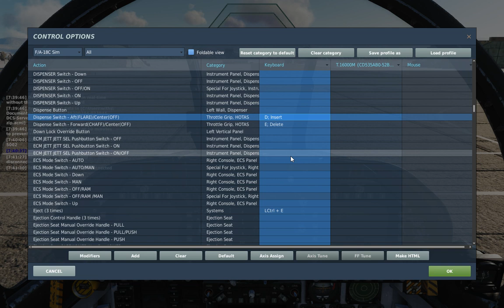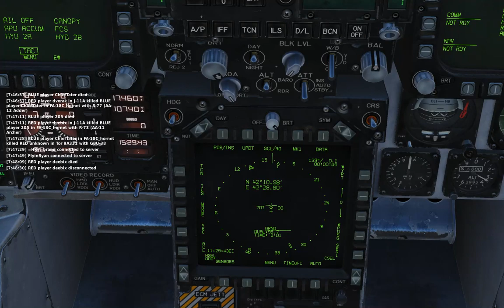Self-transcendence, DCS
This is not a footage meant to display a video game. This is a footage meant to show you self-transcendence (nonduality). It's an online game entitled DCS World which was played with random people (PvP) without any hidden communication. You see and hear what I saw and heard, exactly. No more and no less. You need to see the chat text and map. Therefore, viewing from a mobile phone is out of the question.

No comment or elaboration on what is in the footage but it's mostly before I take off in the Hornet so, it's early on near just starting. You need to see the SMALL blue dots each denoting an air-to-air missile being fired as well.

If being can be transcended which means space-time too, then we are NEITHER persons NOR ARE WE HERE. It may mean we are in a simulation. I don't believe we are in a computer simulation but existence, all life is indeed being simulated meaning none of us is here. ALL LIFE, seen and unseen, IS A PROJECTION.